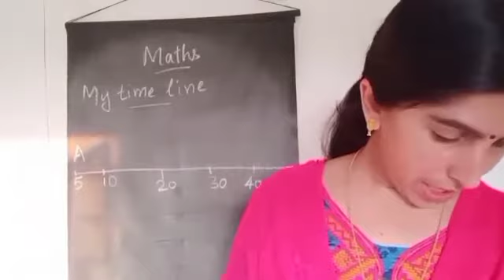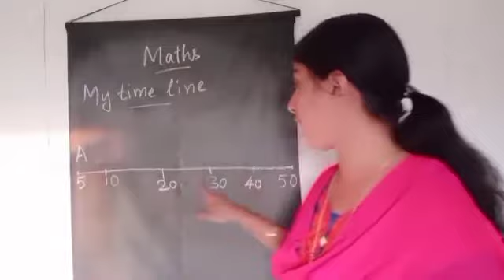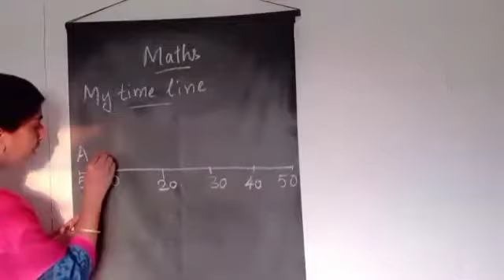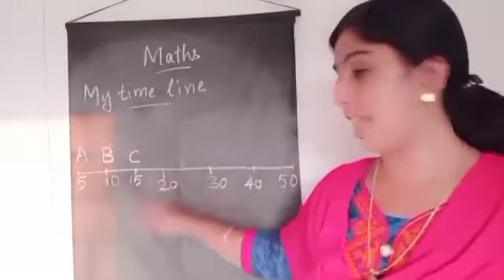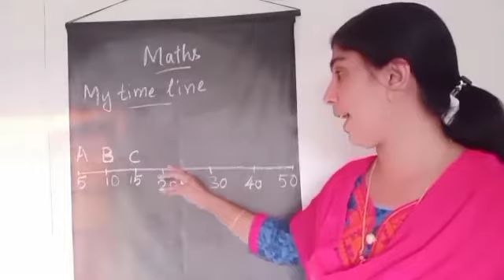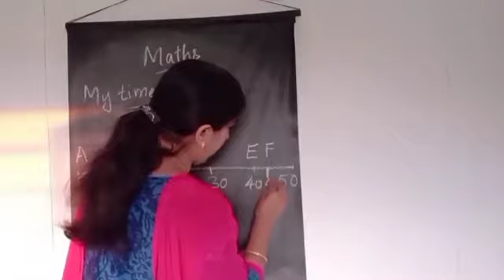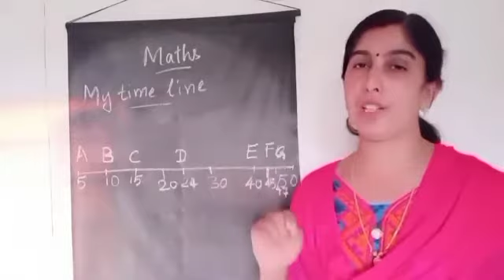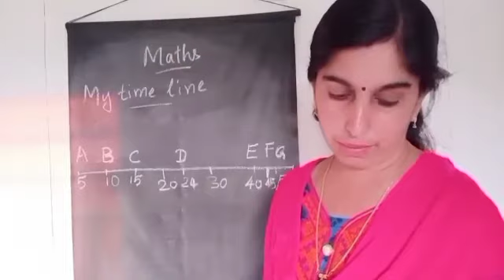class 3 maths chapter 7 Time goes on...